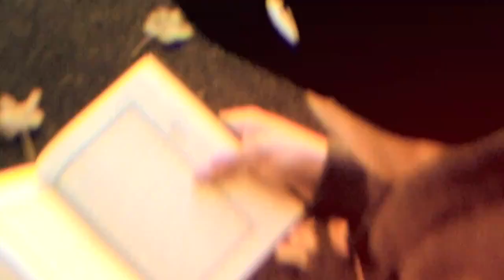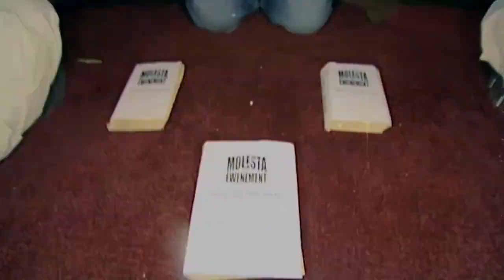Molesta Tak mialo byc feat Jamal